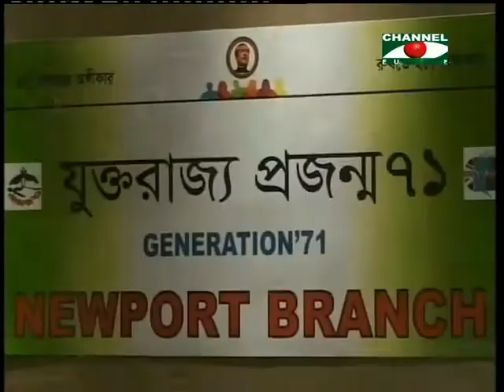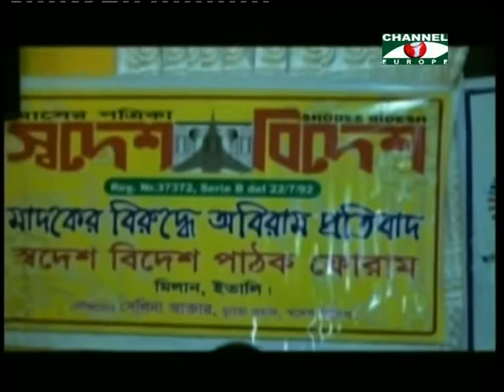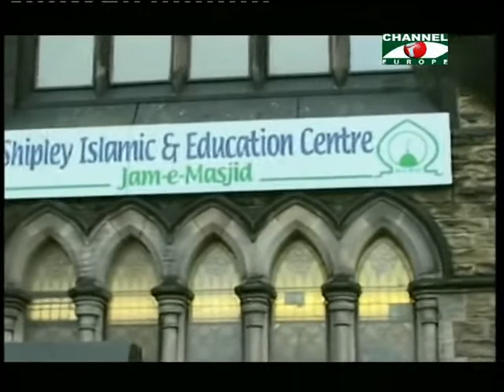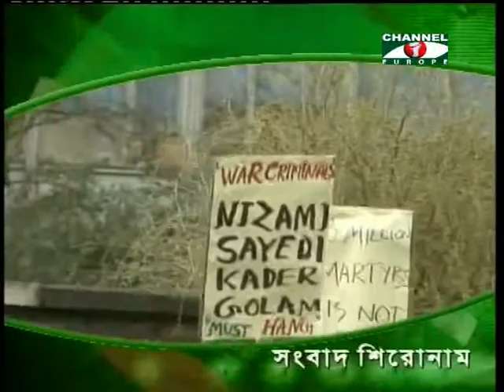Amader khobor - 130213 - 2